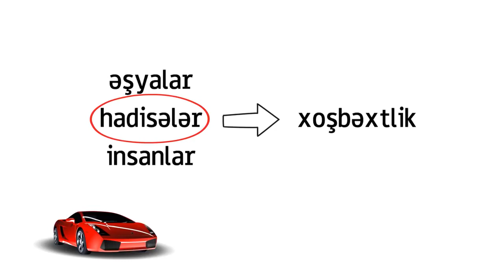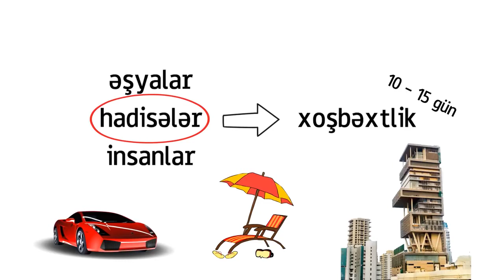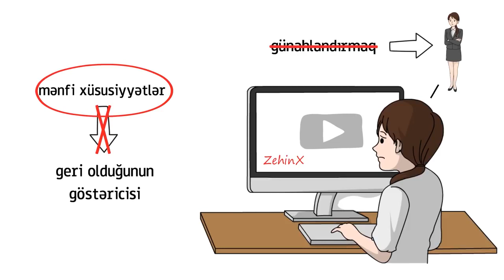YENİ İL MOTİVASİYASI 2018 (ZEHİN X) ↔